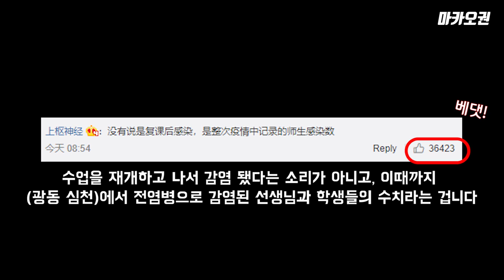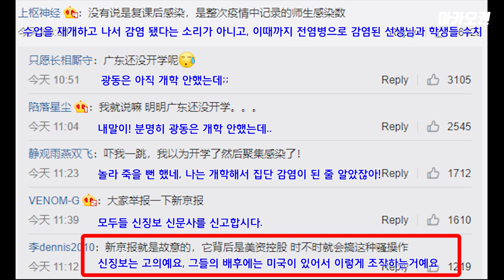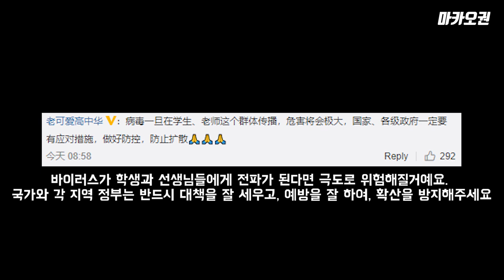[중국 실검 장악] 2차 폭발 가능성을 제기한 기자. 네티즌도 뿔났다! (댓글반응)